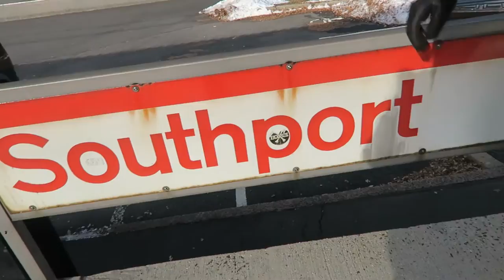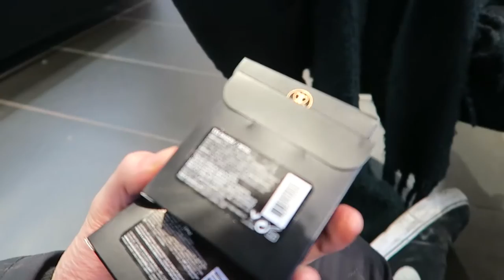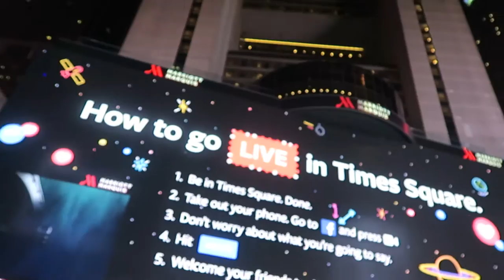NYC vlog | Zoo, Sephora, Time Square, Virgil's BBQ